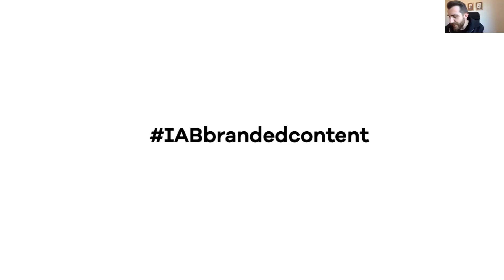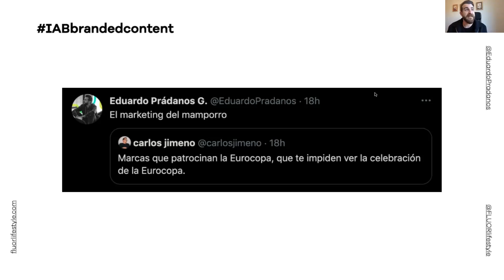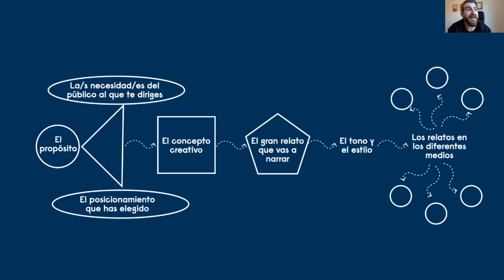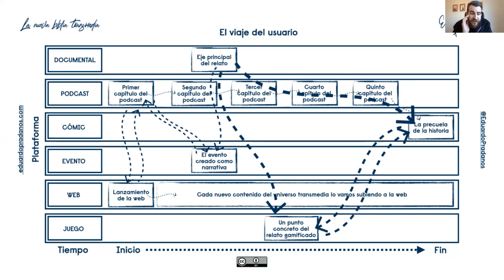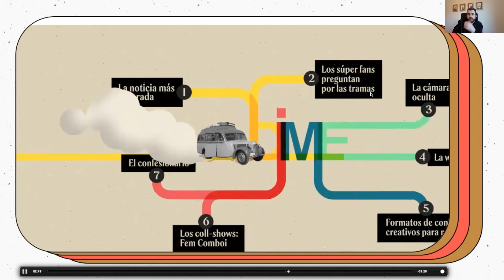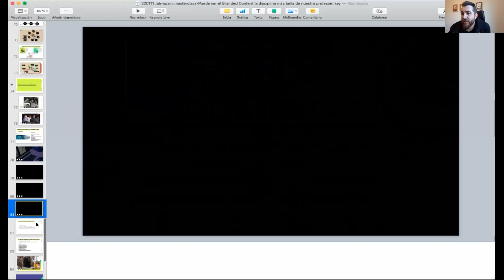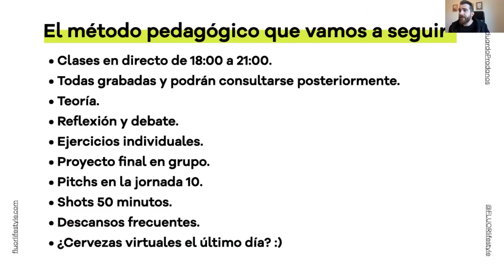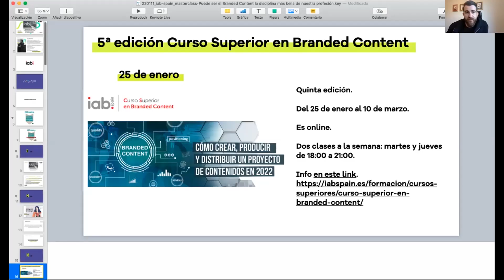IAB Spain Masterclass: ¿Puede ser el Branded Content la disciplina más bella de nuestra profesión?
¿Puede ser el Branded Content la disciplina más bella de nuestra profesión?

¿Y si nos encontráramos ante la verdadera oportunidad de encontrar la belleza más profunda de nuestros oficios? En esta interesante masterclass gratuita, Eduardo Prádanos profundizará en cómo puede ser el Branded Content de nueva era: el que de verdad moviliza y repercute en los objetivos de comunicación y negocio… a través de los buenos relatos.

Esta charla es la tercera masterclass en abierto de Eduardo junto a IAB Spain, tras la primera (‘Branded Content relevante, creíble y confiable: la publicidad que sí queremos consumir‘) y la segunda (‘Branded Content: la vacuna contra la irrelevancia‘), ambas puedes verlas en nuestro canal de YouTube.

No te lo pierdas, ¡seguro que te gustará!

Ponente:

Eduardo Prádanos
Fundador y director creativo de FLUOR Lifestyle (más de 30 premios en Branded Content junto a sus clientes)
Presidente de la Comisión de Branded Content y Director del Curso Superior Branded Content en IAB Spain
En redes es @EduardoPradanos